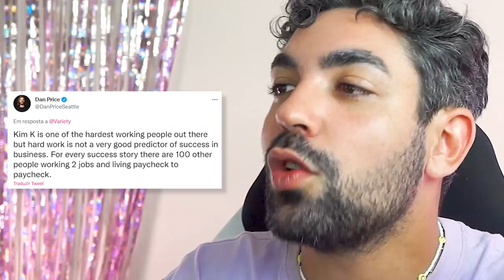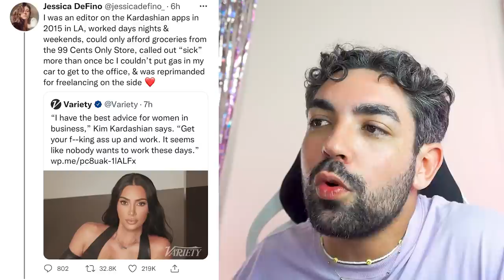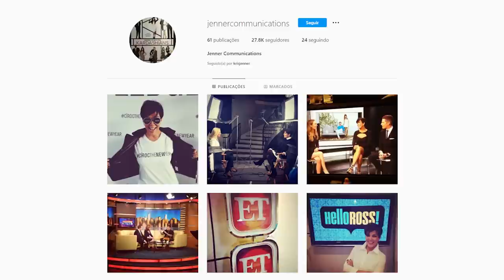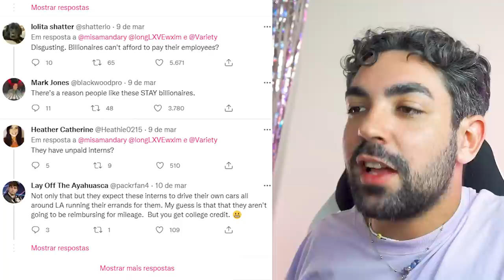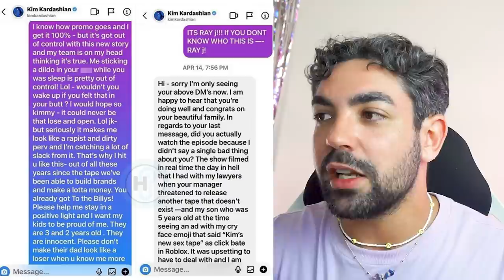COMPILADO DE FOFOCAS DA KIM KARDASHIAN: magreza excessiva, sendo rica sem noção e fita com ray j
2022 tá sendo um ano muito agitado para Kika Darcha do Oeste
eu juro que tentei acompanhar todas as fofocas mas não deu, era pra ser apenas uma live recapitulando e comentando tudo mas não caberia porque tem TAAANTA fofoca, portanto, vamos de reunir todas em video
ALÉM DO QUE quero que esse sirva de aquecimento pra a estréia da segunda temporada de the kardashians

📭 caixa postal
Belo Horizonte/MG 2491
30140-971